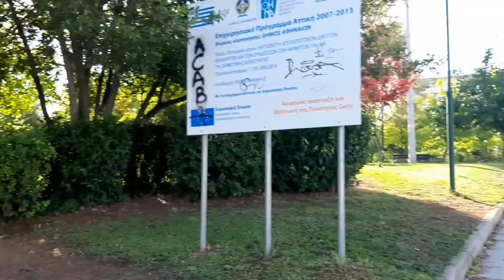Badminton Bonding Vlog nedzki cenizal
Hi guys today is wednesday Aug 12 2020 we just want to share are healthy routine especially during this pandemic time, we will share our badminton playtime bonding we are not a good player because its my husband first time to play and me after 10yrs i think &  only now i play again :) but its fun healthy and gives us positivity outlook in life :) stay safe everyone and be happy always life is good & God loves us :) please share like and subscribe to our channel :)